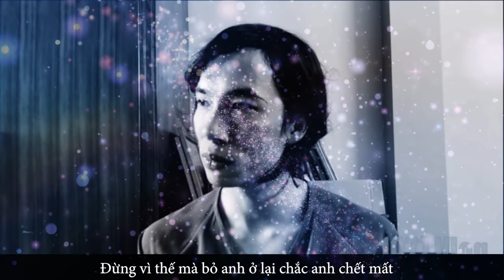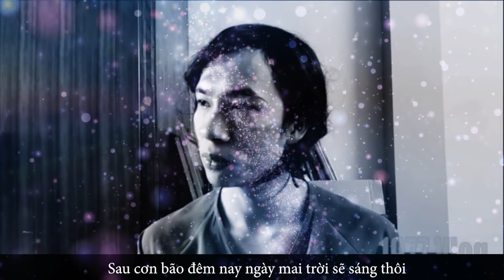Chiếc thuyền ngoài xa - Minh Lý ( Prod by Lee )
Lấy cảm hứng từ video của 1977 Vlog để kể về những cảm xúc của người đàn ông trong gia đình , người con trai trong tình yêu , họ đôi khi sai nhưng vẫn có  lí do của riêng họ , nhưng rồi dù lí do đấy là gì đi nữa họ vẫn sẽ mất đi những thứ khác quan trọng !
- Composer : Minh Lý
- Edit video : Minh Lý

Lời :
All right ? Trái tim bao giờ nằm bên phải đâu ?
Đã yêu thì không thể tránh được những lần cãi nhau
Hoa không nắng rồi một ngày cũng sẽ phai màu
Nói ra hết đi ! Vì em không thể giấu anh mãi đâu
Cất giữ chuyện tình mình như "chiếc thuyền ngoài xa"
Không ai care, không ai biết chỉ riêng hai ta
Giận dỗi rồi quay lưng lại nó vẫn là mái nhà
Nghĩ ngợi làm chi nhiều vì đời là một tương lai xa
Gọi em là cây viết cũ vì anh yêu em "hết mực"
Vết thương của em cũng như của anh , anh đau hết sức
I'm sorry , bao lỗi lầm để lại tim em bao vết nứt
Đừng vì thế mà bỏ anh ở lại chắc anh chết mất
Lạc giữa dòng đời mặc cho thời gian trôi
Sau cơn bão đêm nay ngày mai trời sẽ sáng thôi
Cơn đau dày vò thế này thì ai mang nổi
Quay về ngày đầu tiên gặp nhau khi gió còn đang thổi

© Bản quyền thuộc về MinhLy